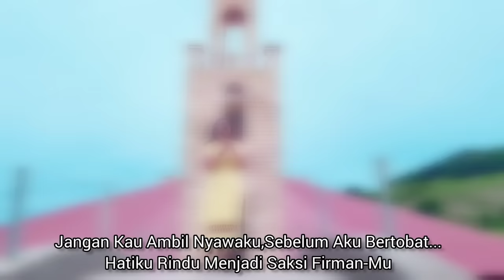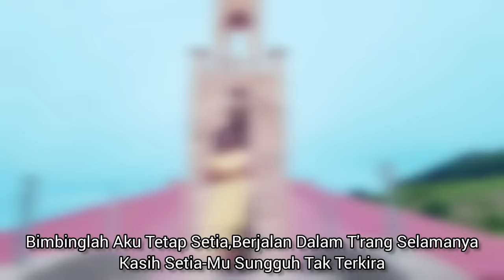KEPADAMU AKU BERDOA - Ellen Mamo || Cipt.Sosipather Francescho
Judul : Kepada-Mu Aku Berdoa
Voc.  : Ellen Mamo
Cipt  : Sosipather Francescho
Musik/Audio/Mix : @RintoNine
Video : Adis Mamo

Banyak Trimakasih buat Smua Doa dan Support dari basodaraku smua...
Tuhan Memberkati🙏🥰

Dilarang memperbanyak karya ini dengan cara yang tidak hormat...🙏

Trimakasih